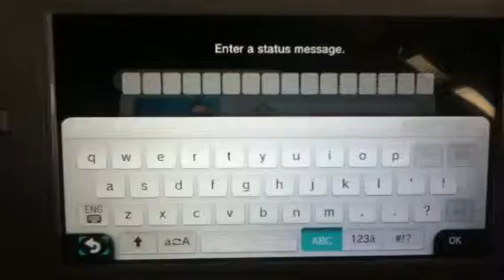Super Smash Bros. Wii U - Friend Code Exchange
I am issuing a challenge on Super Smash Bros. for Wii U. Please feel to add my Nintendo Network ID: Alexan70. Just place your Nintendo Network ID in the comment section and I will add you without any delays.